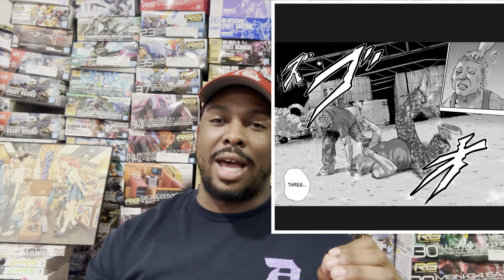The Manga that will change your life! - CD’s Playlist: Track One - The Fable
The newest show on The UndergatedNetwork kicks off with a bang! CD drops by to give you a short vid on one of his new favorite mangas the Fable! Tune in Monday’s to see which track we’re adding next.